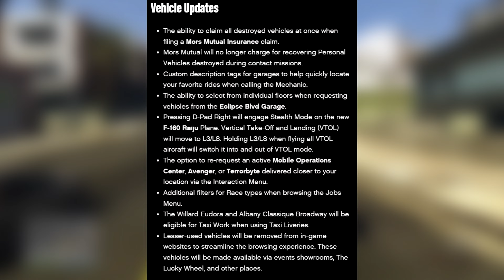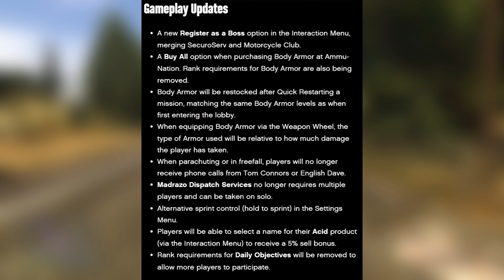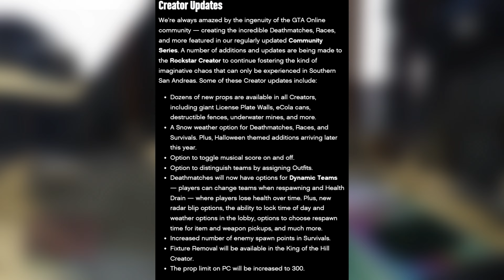DALŠÍ INFORMACE O NOVÉM UPDATU - GTA ONLINE: San Andreas Mercenaries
WAJDY 2023